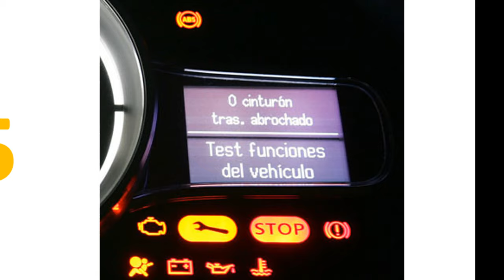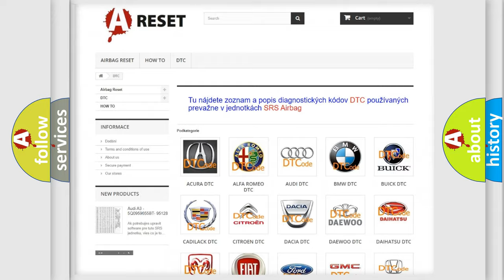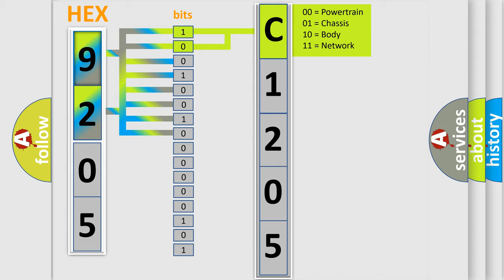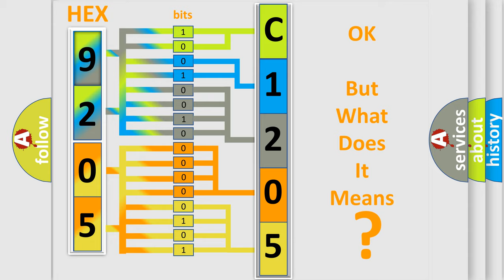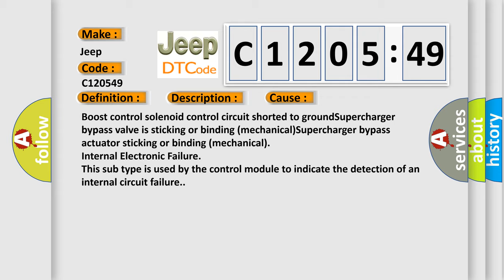DTC Jeep C1205-49 Short Explanation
Contents:
0:21 Basic DTC analysis according to OBD2 protocol standard.
1:48 Insight into programming
2:58 A diagnostically understandable description of the Diagnostic Trouble Code
3:05 Basic error definition

Make:
Jeep
Code:
C1205 49
Definition:
Supercharger System Overboost Malfunction
Description:
Engine started,IAT sensor more than 14ºF,and the PCM detected the engine torque was above a maximum threshold value (varies by the commanded gear and rpm) for 6 seconds.
Cause:
Boost control solenoid control circuit shorted to groundSupercharger bypass valve is sticking or binding (mechanical)Supercharger bypass actuator sticking or binding (mechanical)
Failure Type: